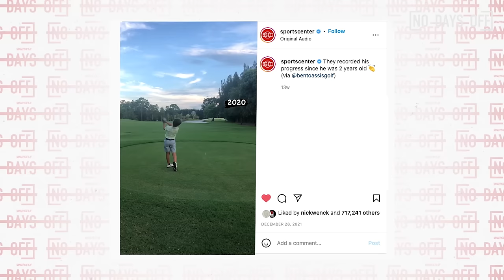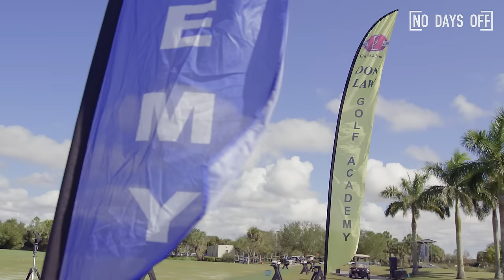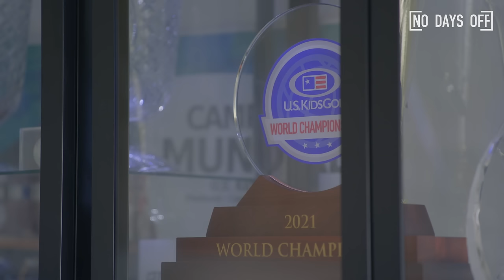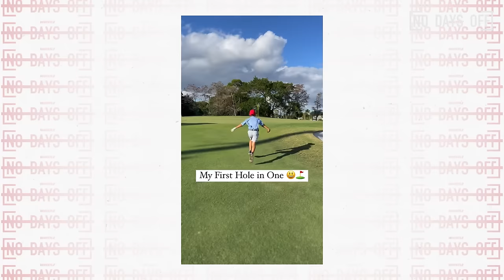These Golf Phenoms Are Future MASTERS Champions! ⛳️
These are the BEST junior golfers in the world:
00:01 - Bento Assis
08:05 - Xeve Perez
16:00 - Caden West